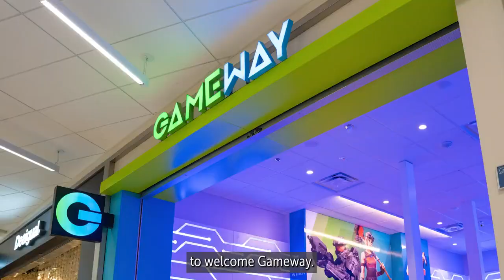Leveling up the world-class experience with Gameway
Hobby Airport is among the first in the US to offer a premium video game lounge to travelers. Gameway features the most popular games on the newest consoles. 🎮